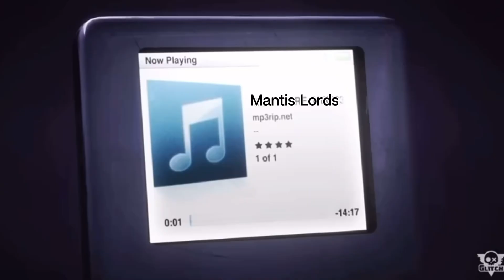MurderDrones episode 8 fight but with HollowKnight OST! (CHECK DESCRIPTION)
THIS IS A STUPID REPOST BECAUSE THE FIRST ONE HAD A FREAKING EDIT AT THE END 🤬🤬🤬

I did this for fun but decided to post it! All rights to the show go to Liam Vickers and Glitch Productions!!